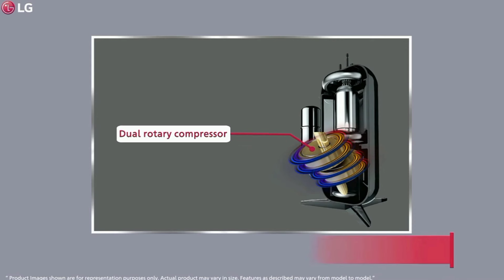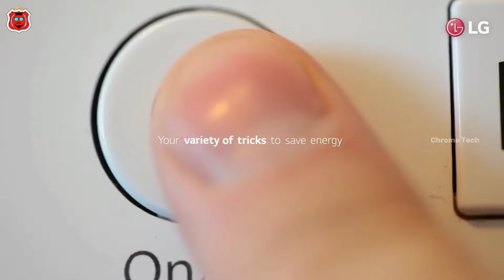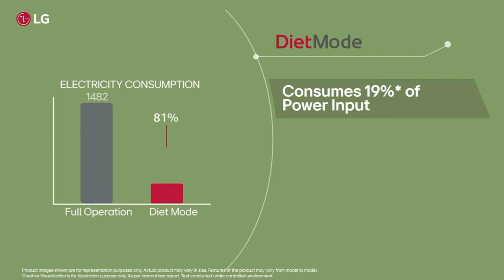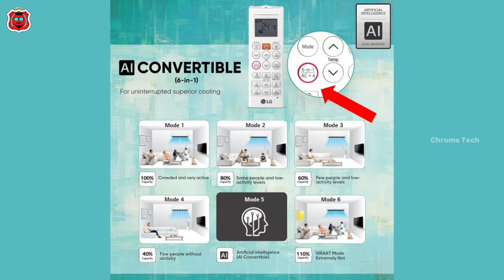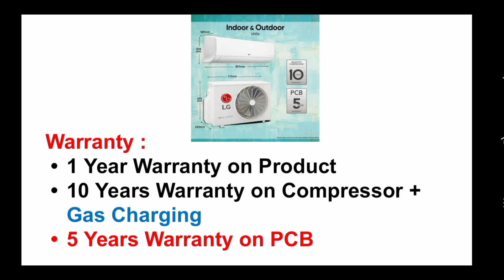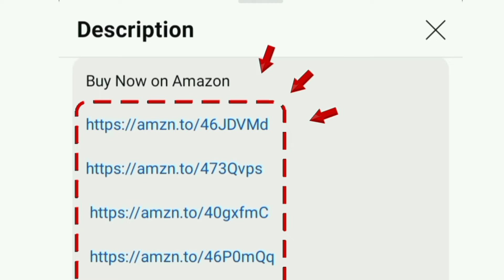LG AC 2024 Model Review in தமிழ் Diet Mode | Best AC in India | 1 Ton | 1.5 Ton | 6 in 1 convertible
1 Ton 3 Star
1 Ton 4 Star
1 Ton 5 Star

1.5 Ton 3 Star
1.5 Ton 5 Star

2 Ton 3 Star

Hi friends in this video contains a full review of LG DUAL Inverter Split AC (Copper AI Convertible 6-in-1 Cooling 4 Way Swing HD Filter with Protection 2024 Model TS-Q18JNXE3 White) its and best air conditioner for home bed room hall in India Tamil. honest opinion given by chrome tech official YouTube channel
size: small medium larger

00:00 Introduction
00:28 features
02:45 Diet mode LG ac
03:52 warranty
04:34 WiFi model
04:46 price
04:50 value for money